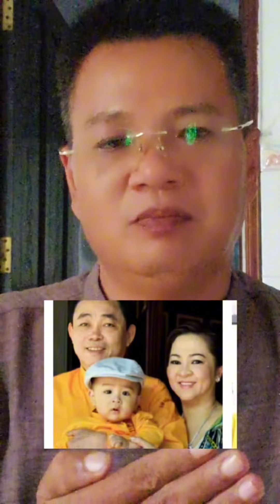NHỮNG RỐI BỜI CỦA NGUYỄN PHƯƠNG HẰNG KHI ĐƯỢC QUÁ NHIỀU NGƯỜI THEO DÕI ỦNG HỘ